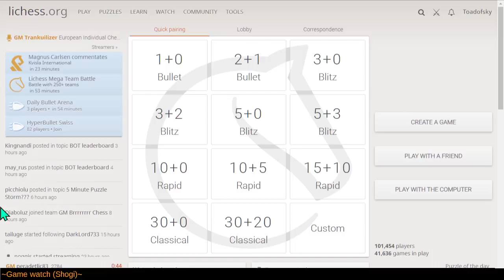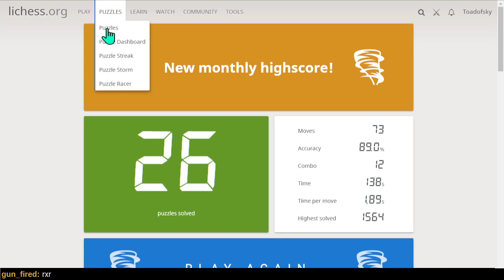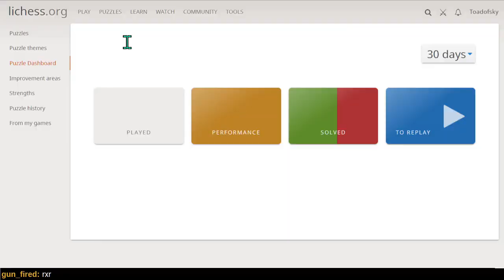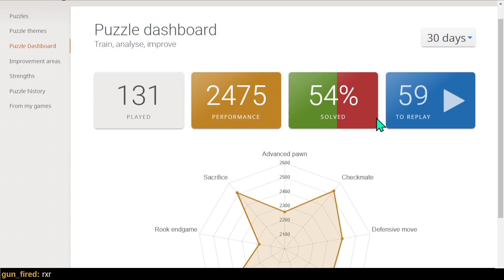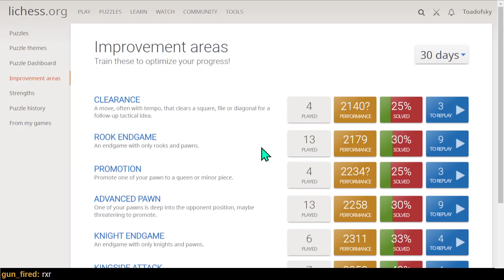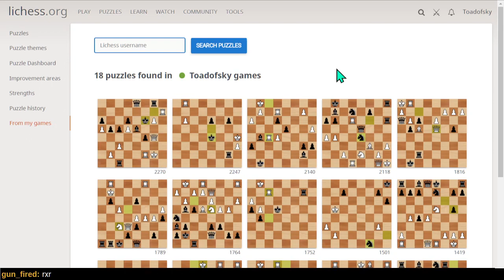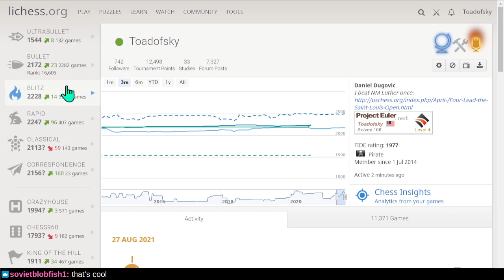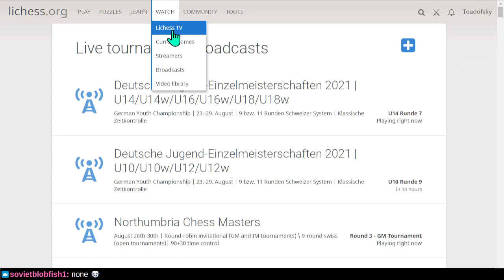Puzzle Streak, Storm, Racer on Lichess.org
Which puzzle mode is your favorite?